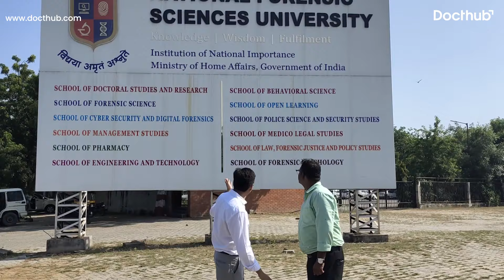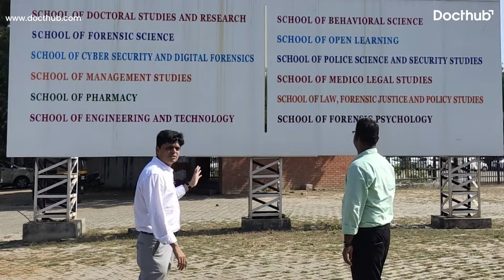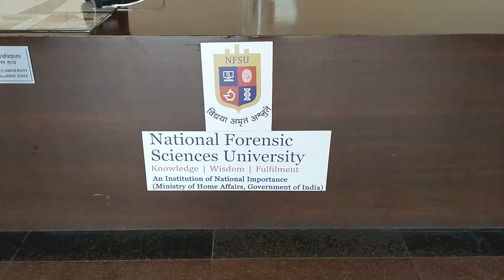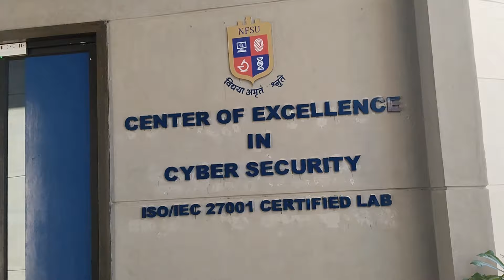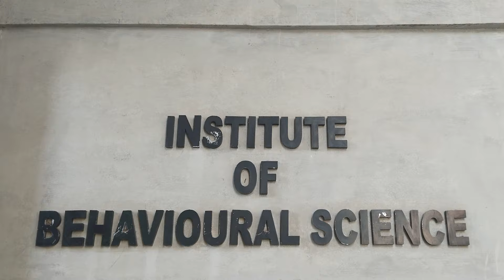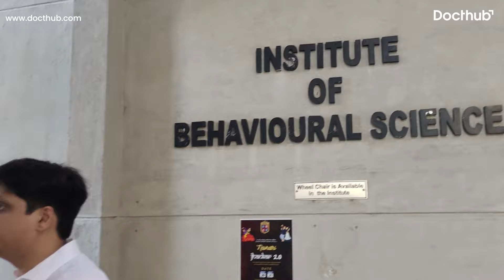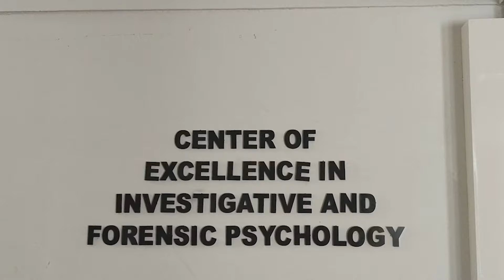NFSU Gandhinagar | Campus Tour | National Forensic Science University | Docthub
Here is a Campus tour of National Forensic Sciences University (NFSU - Gandhinagar). We share the inside view of the university and try to cover different departments that are on the campus.

Docthub is a Healthcare Career and professional Upgrade Platform